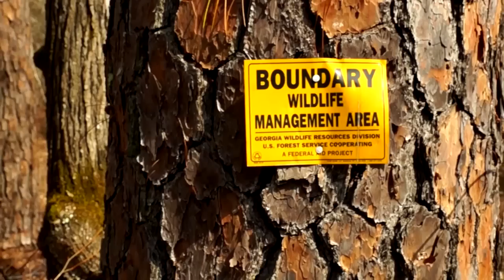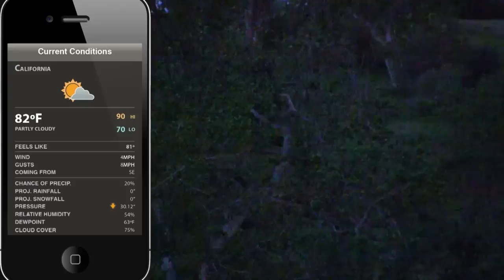Public Land Turkey Hunting | Georgia Longbeards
Use these tips to hunt turkeys on pressured public lands. Getting to your spot long before daylight and going the extra mile can pay off in a big way.